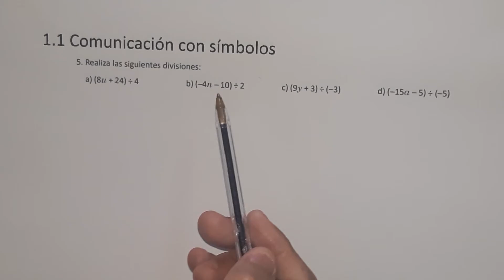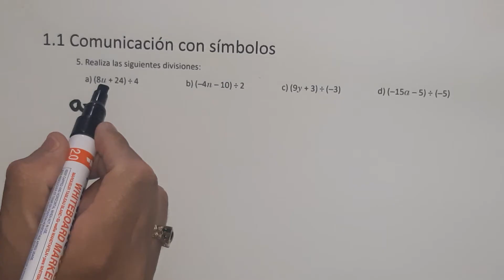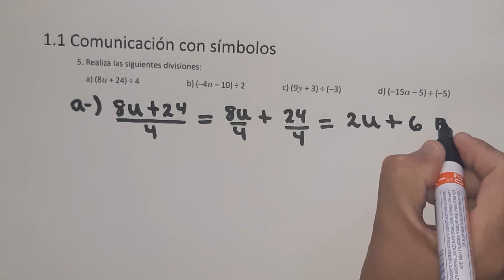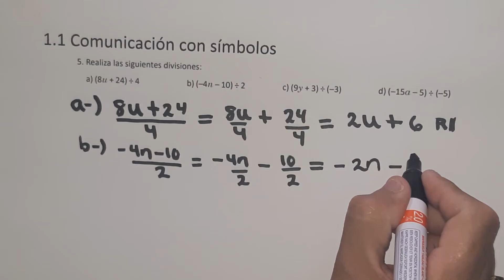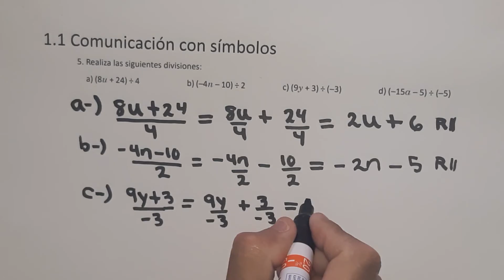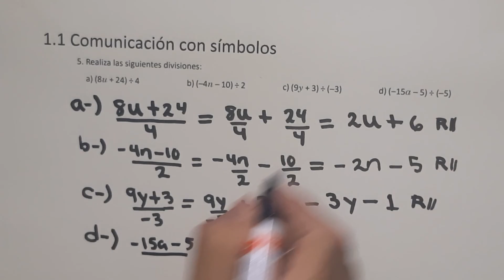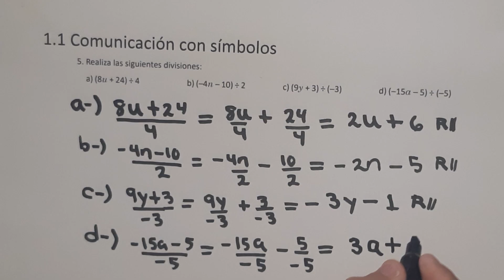1.1 COMUNICACIÓN CON SÍMBOLOS (LIBRO DE TEXTO LÁPIZ NUMERAL 5)